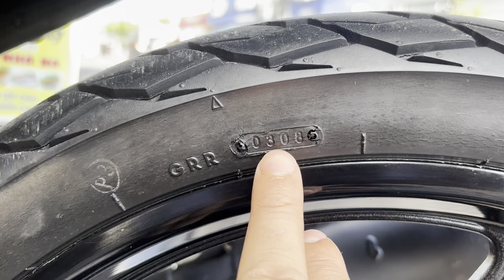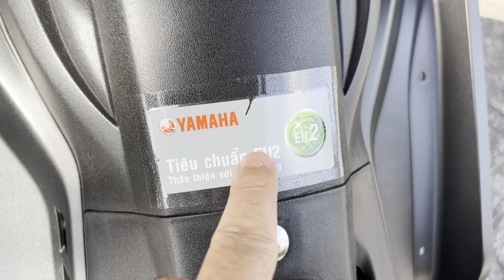Mời ace Cafe cuối tuần ạh 🥰